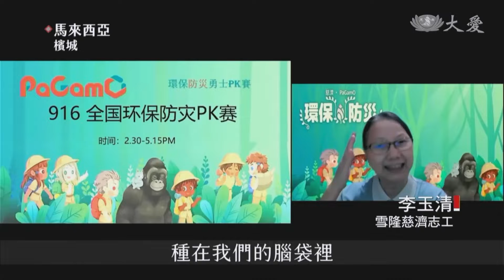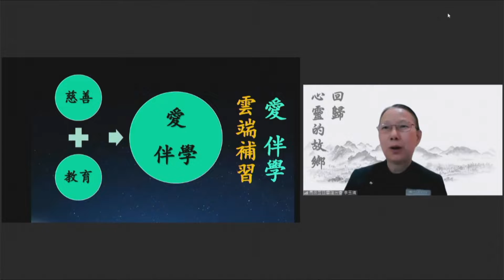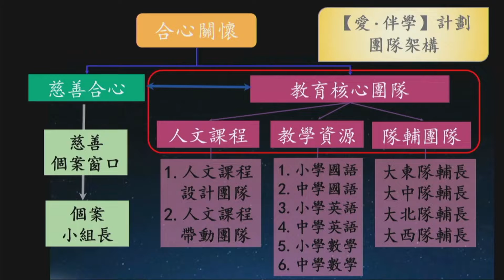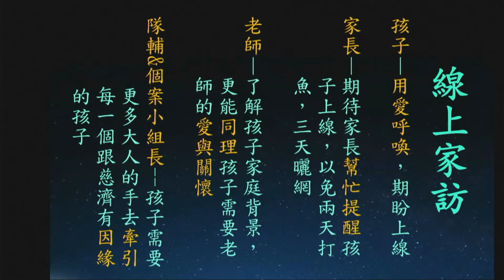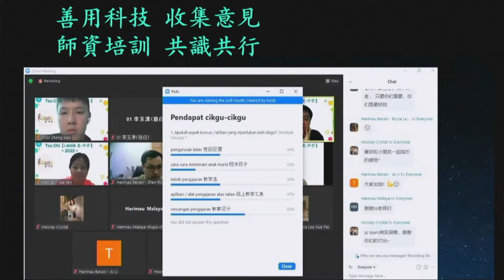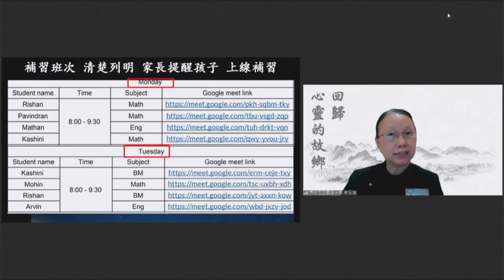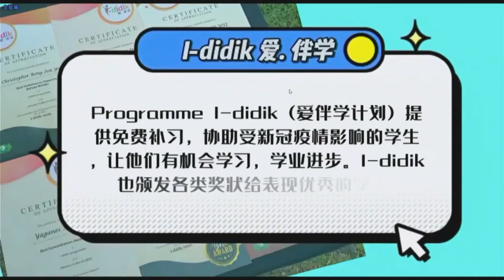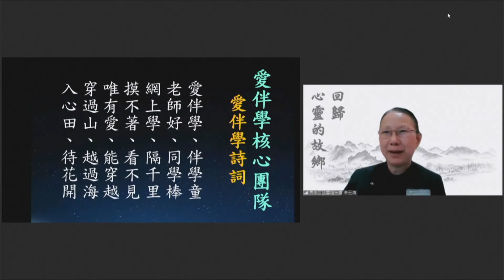20220921 “Companions with Love, Learning from Cloud” by Li Yuqing from Malaysia